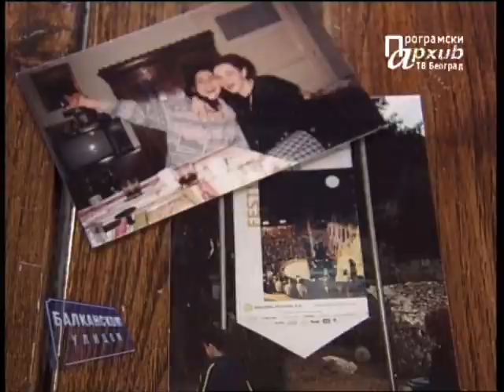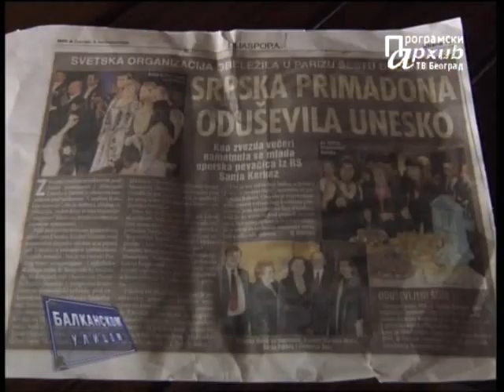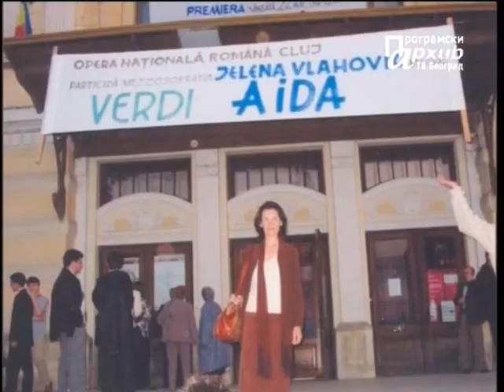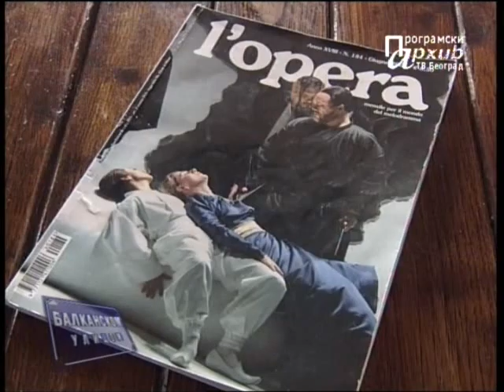RTS 1 Balkanskom ulicom Suzana SUVAKOVIC SAVIC